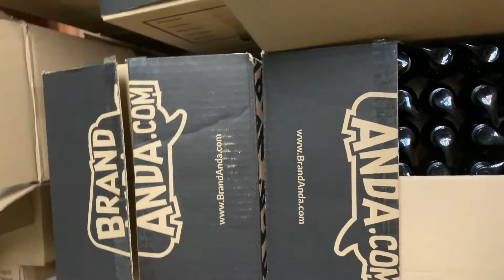Ellojoy | Viral Hand Sanitizer